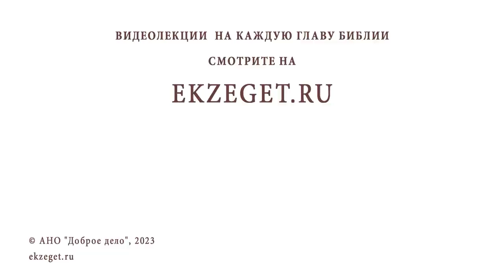АРАБЫ ДО ИСЛАМА #2. ОТКУДА ПРИШЛИ ВОЛХВЫ ? Иеромонах Нектарий (Соколов)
Команда Экзегет.

Библейский портал Экзегет предлагает вашему вниманию цикл лекций иеромонаха Нектария (Соколова), насельника Троице-Сергиевой Лавры, об Арабской цивилизации.
Тема сегодняшней лекции: "Арабы до ислама. Откуда пришли волхвы?"

🔸  Древняя религия сабеизм
🔸  Почитание проявлений небесных светил
🔸  Мекка. Священный камень Кааба
🔸  Поклонение в сабеизме. Жертвоприношения
🔸  Волхвы. Премудрые звездочеты
🔸  Выходцы Аравийского полуострова
🔸  Торговые караваны
🔸  Дары младенцу Христу
🔸  Евангельское свидетельство о волхвах
🔸  Почитание мощей трех волхвов